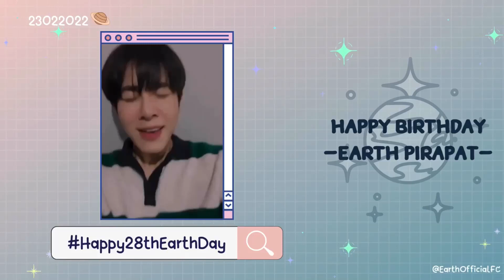[EarthMix] Every second, every day hoping we never change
Trans:mee
-Edit: Memora Mee
Cre: owner